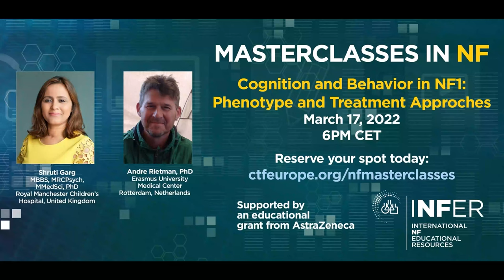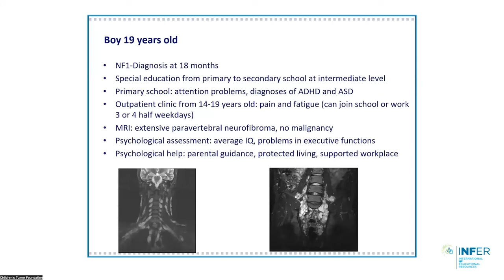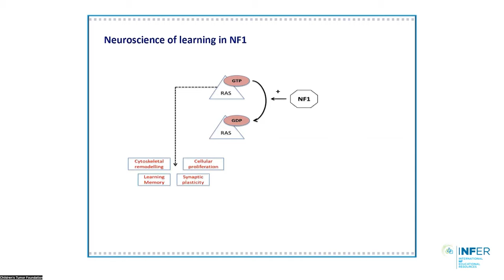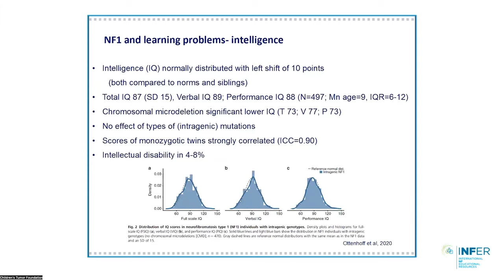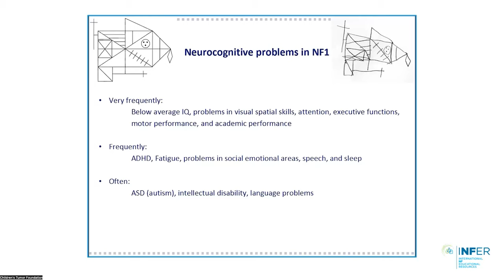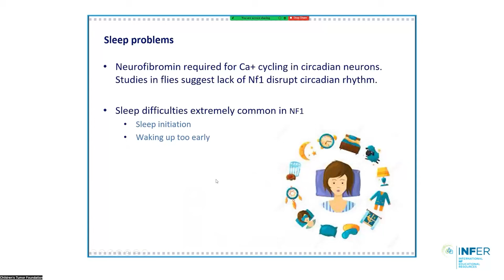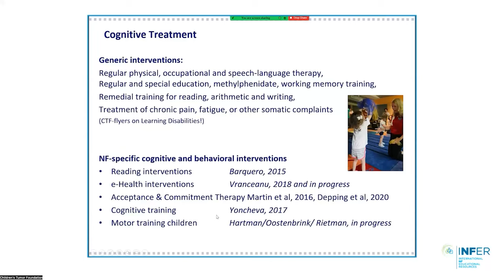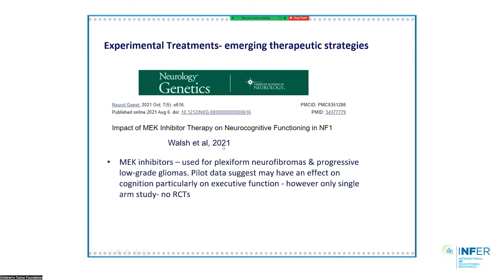7- NF1-Cognition et Comportement (FR)